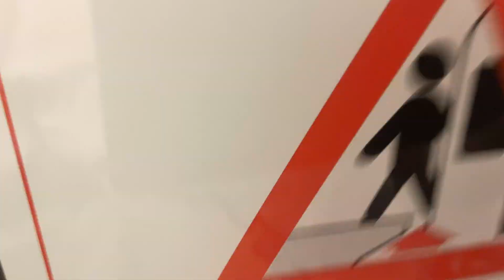TTC T1 Arriving at Yonge Station